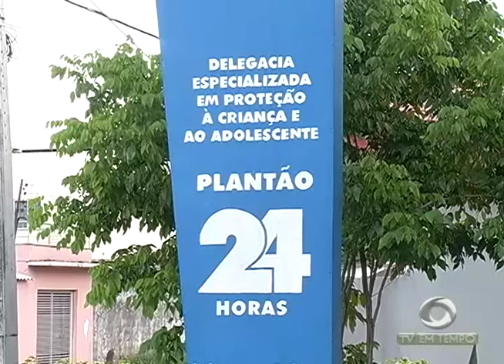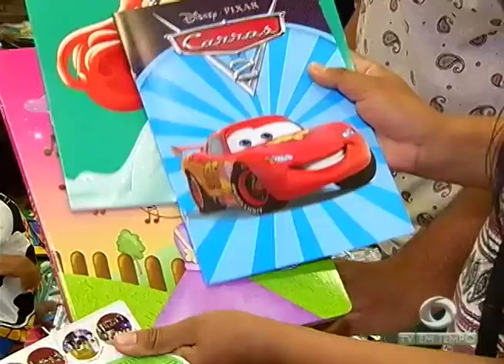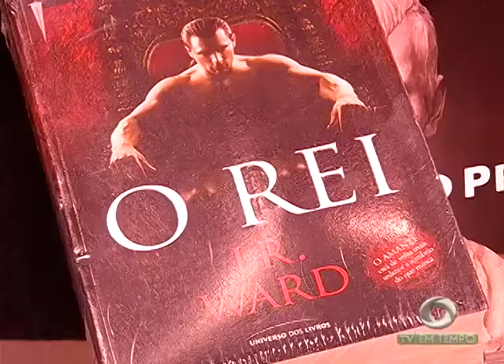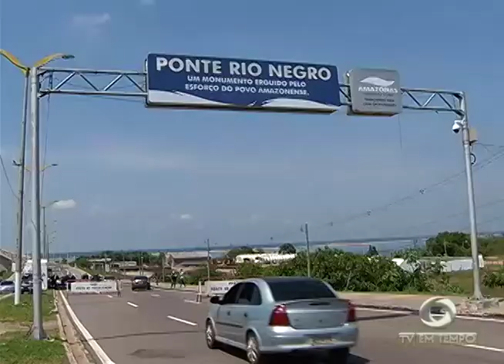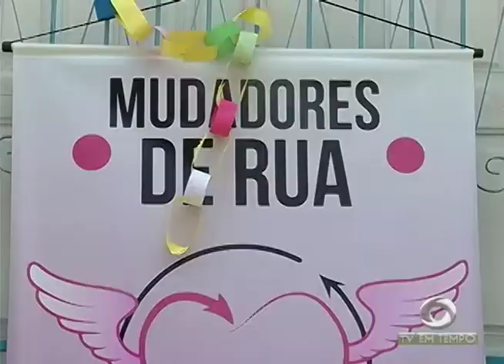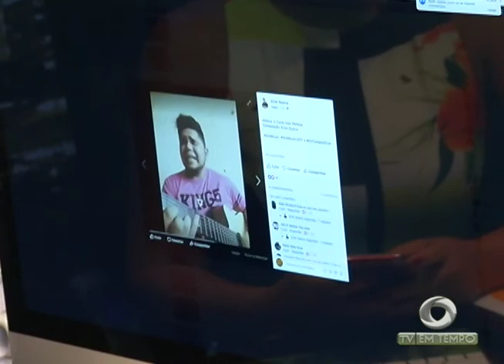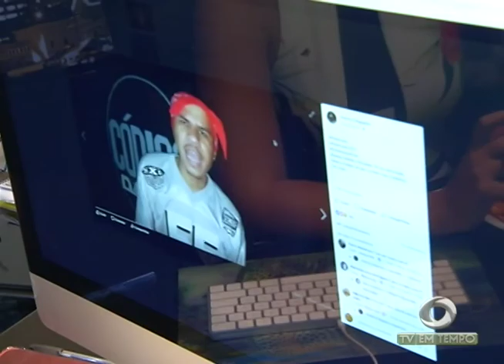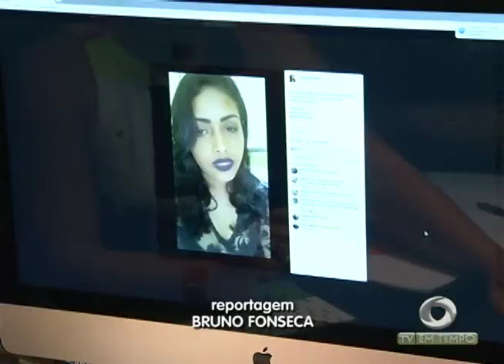Boletim Em Tempo (12.10.2017) Noite